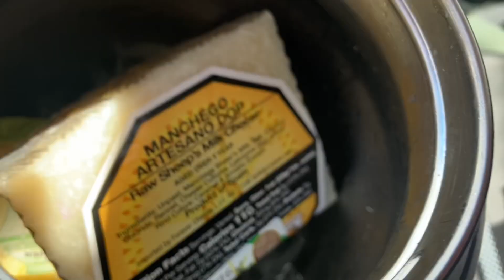243-5 I am tidy